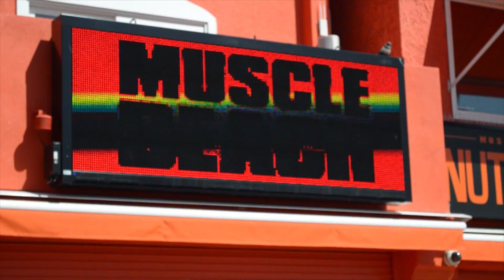Let's Bands on the road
4) No es imposible… es una realidad al alcance de todos: con las bandas elásticas de Let’s Bands™ puedes ejercitar todos los músculos de tu cuerpo y están consideradas como el mejor complemento del mundo del fitness para tus rutinas y tus entrenamientos. Con diferentes resistencias y diferentes tamaños… hay una para cualquier persona y condición física. Tu propio gimnasio donde y cuando quieras.